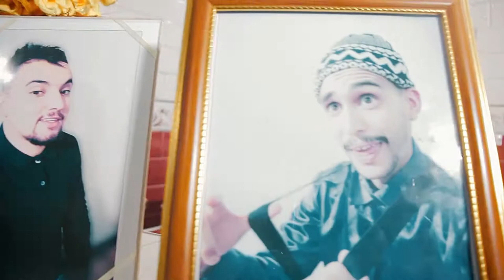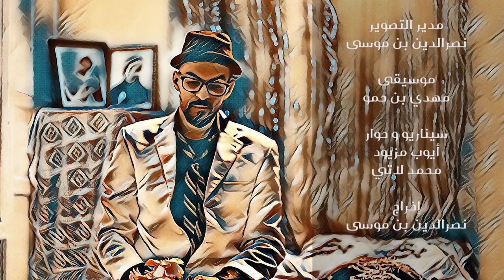aila crazy episode 03 مسلسل عايلة كرايزي الحلقة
مسلسل كوميدي جزائري رمضاني